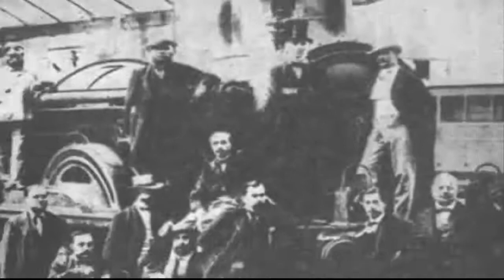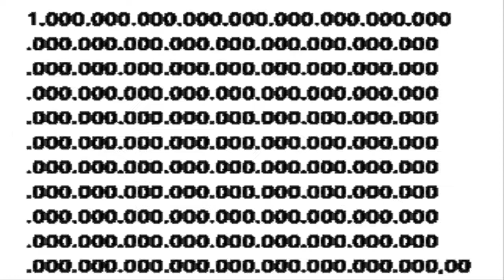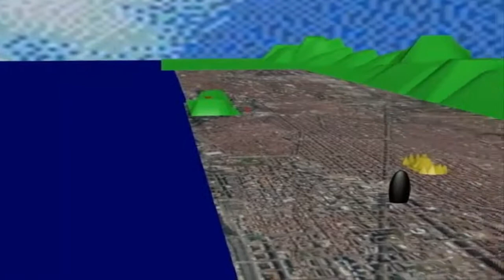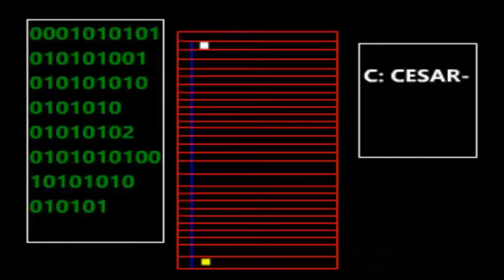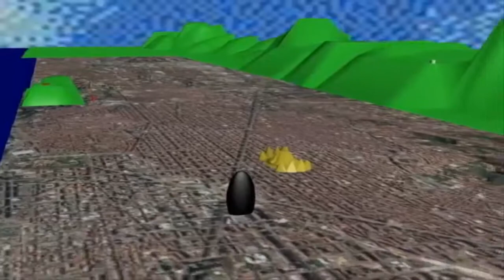(2) LAS AVENTURAS DE DON RODRIGO Y GUSTAVO EL CENTILLONARIO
Segundo capitulo de esta serie en cgi.